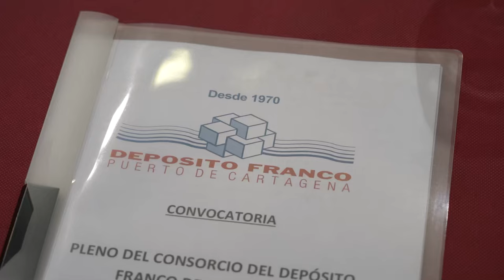Adjudicadas las primeras obras de la ZAL de Los Camachos para crear el centro de transportes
El Pleno del Consorcio del Depósito Franco de Cartagena ha adjudicado hoy las primeras obras de la Zona de Actividades Logísticas de Los Camachos que servirán para construir el futuro Centro de Transportes y Depósito Franco. Esta infraestructura es la pieza central de los servicios que necesitan las empresas que se instalarán es la nueva gran área industrial, según ha subrayado la alcaldesa, Noelia Arroyo.

Arroyo ha participado en la reunión, que ha contado con la presencia del consejero de Economía, Hacienda y Empresa, Luis Alberto Marín, el vicepresidente de la Autoridad Portuaria, Pedro Pablo Hernández y los presidentes de la Cámara de Comercio y de la COEC, Miguel Martínez y Ana Correa.

Los miembros del consorcio, que presiden el director del Info, Joaquin Gómez, han aprobado la propuesta de la Mesa de Contratación para adjudicar las obras a la UTE González Soto y Montajes Eléctricos Llamas, que ha sido la mejor puntuada de entre las cinco propuestas recibidas. Las obras, que salieron a contratación por 1,7 millones, se han adjudicado por 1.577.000 €.

En 15 días se procederá a la firma del contrato con la empresa que podrá comenzar los trabajos a finales de julio y tiene un plazo de seis meses para ejecutar las obras.

Arroyo ha insistido en que este paso dado por las administraciones regional y local “necesita con mayor urgencia aún que avancen los proyectos que son imprescindibles para el proyecto. Necesitamos ya la variante de mercancías que conecte estos terrenos con el puerto y con el Corredor Mediterráneo”.

El consejero Marín destacó “el amplio interés existente de empresas e inversores para poder desarrollar proyectos en la zona», por lo que continuamos trabajando para poder dar respuesta a las necesidades de la comarca. En este sentido, recordó la opción de compra de un millón de metros cuadrados presentada por parte del Gobierno regional a la Entidad Pública el Suelo (Sepes), “para seguir impulsando la zona de actividades logísticas, tal y como explicó hace unos días el propio presidente de la Comunidad, Fernando López Miras”.

La alcaldesa ha expuesto ente los miembros del consorcio que sigue a la espera de una reunión en la que Adif debe exponer el diseño de la variante de mercancías y todas las entidades presentes en la reunión “han decidido unirse a esta demanda mediante el envío al ministro de un escrito conjunto que refleje la necesidad de una solución urgente y el desbloqueo de los proyectos que garanticen la intermodalidad de la ZAL. Los Camachos no es una ZAL sin ferrocarril”.

Arroyo ha dicho que “a este retraso injustificable se han unido recientemente las decisiones del Ministerio de Transición Ecológica sobre los planes de crecimiento del puerto. También vamos a seguir luchando para que esos planes avancen y mañana mismo volveremos a estudiar medidas para defenderlos en el Consejo de la Autoridad Portuaria”.

Con la obras adjudicadas se urbaniza la parcela que ocuparán el Centro de Transportes y el Depósito Franco que dará servicio de forma simultánea a 180 camiones, 230 turismos, y tendrá talleres, lavadero, zonas de oficina y básculas, entre otras dependencias.